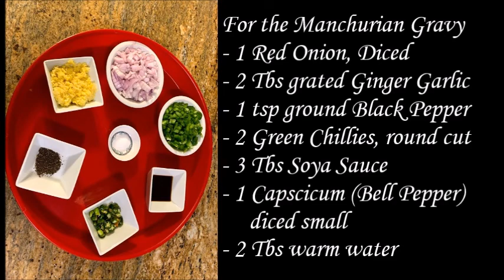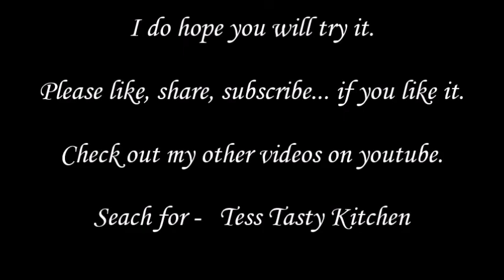Chicken Manchurian (Indian Style)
This is a popular Chinese dish but customized in different regions. This is an Indian recipe and it tastes very good. It can make a great appetizer or part of your main course.